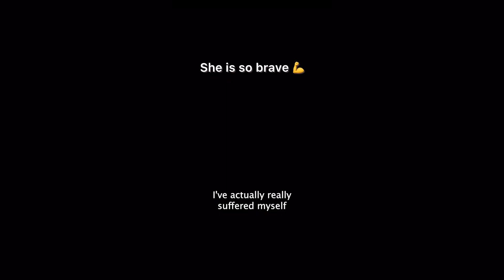Hair transformation on woman who hadn’t left the house for over a year 💖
A hairdresser showed the amazing transformation on a woman’s hair, after she got it done for the first time after not leaving the house for over a year, in a video which has amassed 3 million views on Instagram.

Nuala Morey is a hairdresser based in Bristol and on November 23, she captured the moment she transformed a woman’s hair.

View the video on ARK - Amazing Hair Transformation On Woman Who Hadn’t Left The House For Over A Year

Earn money from your video!